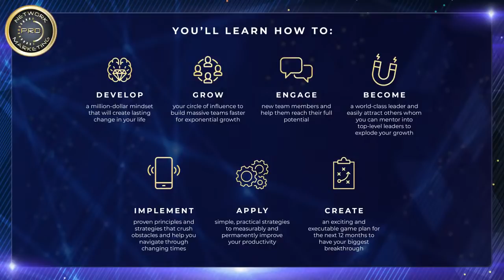Skills That Pay the Bills